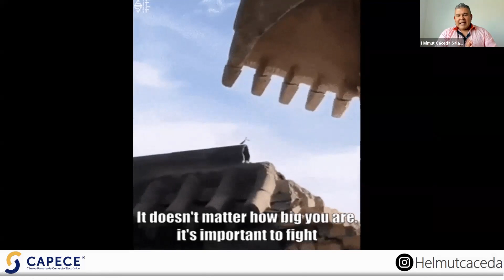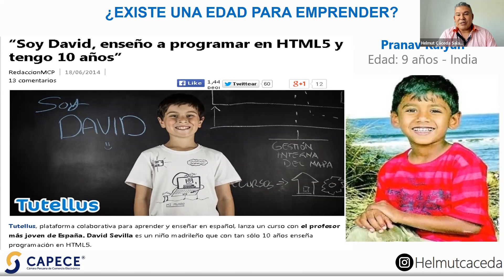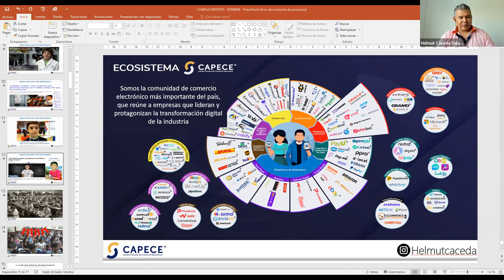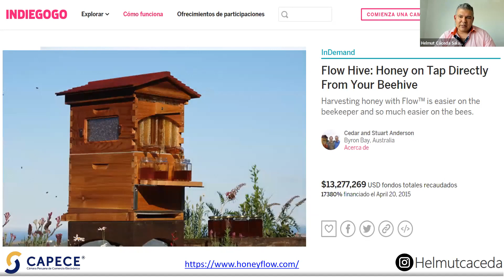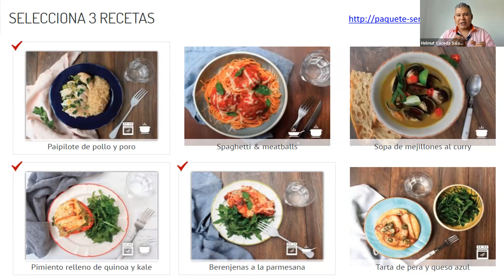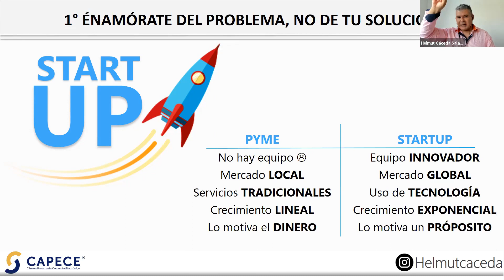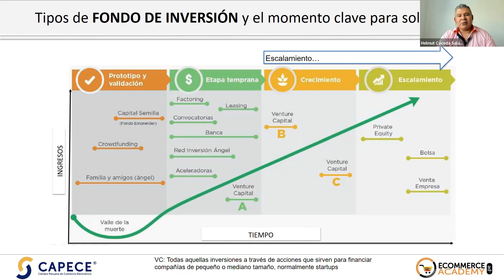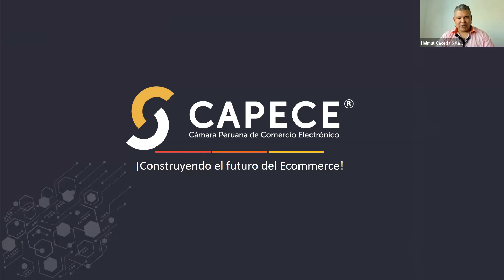Mitos y verdades de emprender en la era digital 🚀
¿Puede un emprendedor cambiar el mundo? ¿Qué necesita? Si estás en el camino del emprendedurismo, ¡te invitamos a revivir esta charla! El CEO de la Cámara Peruana de Comercio Electrónico (CAPECE) comentó su enriquecedora experiencia y las claves para lograr un negocio sostenible y exitoso.

Ponente:
Helmut Cáceda. Licenciado en Administración de Empresas. Máster en Marketing y Gestión Comercial. CEO fundador de la Cámara Peruana de Comercio Electrónico (CAPECE).